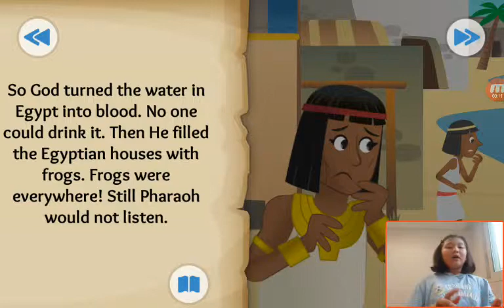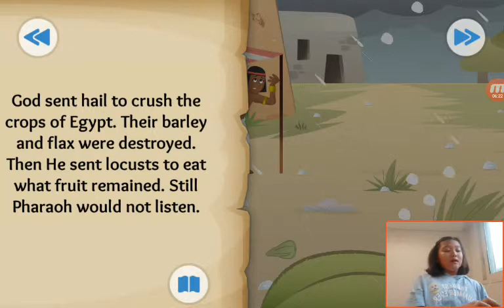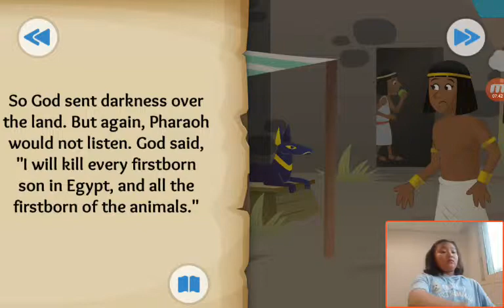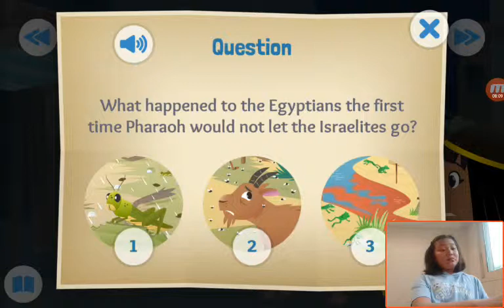‹Kids›Grace：성경이야기 Let My People Go about The Plagues and Passover in Exodus 7